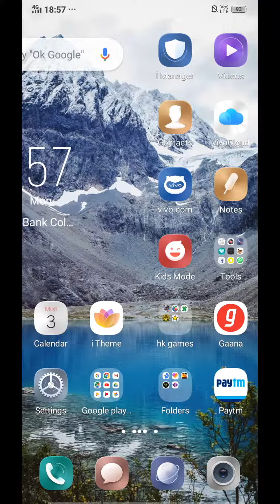How to download mod games and apps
in this app you can download mod games and app its name is happy mod and it was a very good app for mod games who like to download mod games😉😉😉